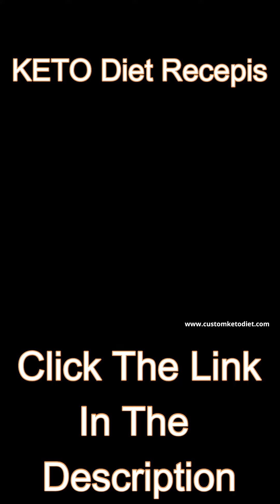Keto Smoked Salmon, Cucumber and Blue Cheese Salad | Keto Salmon Recipes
Ingredients:⠀⠀⠀⠀⠀⠀⠀⠀⠀
For the Salad:⠀⠀⠀⠀⠀⠀⠀⠀⠀
50 grams Cucumber, sliced into sticks⠀⠀⠀⠀⠀⠀⠀⠀⠀
¼ cup Black Olives⠀⠀⠀⠀⠀⠀⠀⠀⠀
15 grams Blue Cheese⠀⠀⠀⠀⠀⠀⠀⠀⠀
100 grams Smoked Salmon⠀⠀⠀⠀⠀⠀⠀⠀⠀
For the dressing:⠀⠀⠀⠀⠀⠀⠀⠀⠀
2 Tbsp Olive Oil⠀⠀⠀⠀⠀⠀⠀⠀⠀
¼ tsp Dijon Mustard⠀⠀⠀⠀⠀⠀⠀⠀⠀
1 tsp Lemon Juice⠀⠀⠀⠀⠀⠀⠀⠀⠀
Procedure:⠀⠀⠀⠀⠀⠀⠀⠀⠀
1. Prepare the lunch box and all the salad ingredients.⠀⠀⠀⠀⠀⠀⠀⠀⠀
2. Add the cucumber sticks first.⠀⠀⠀⠀⠀⠀⠀⠀⠀
3. Add the black olives.⠀⠀⠀⠀⠀⠀⠀⠀⠀
4. Add the blue cheese.⠀⠀⠀⠀⠀⠀⠀⠀⠀
5. Lastly, add the sliced smoked salmon. Cover the packed lunch and make the dressing.⠀⠀⠀⠀⠀⠀⠀⠀⠀
1. Using a small bowl, add olive oil, dijon mustard, and lemon juice.⠀⠀⠀⠀⠀⠀⠀⠀⠀
2. Whisk until well combined and creamy texture is reached. Serve over the salad.